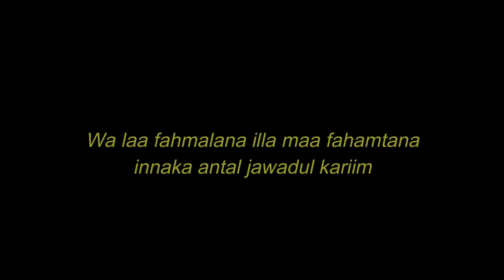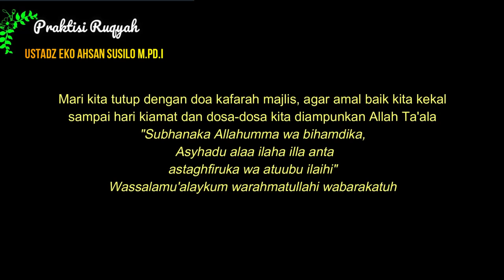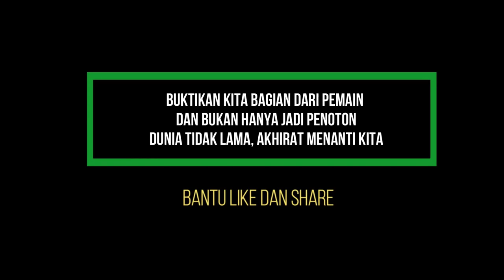Benarkah Minta di-RUQYAH Menghalangi Masuk Surga Tanpa Hisab??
Ini adalah Video dari Ustadz Eko Hasan Susilo, yang sudah mengizinkan admin untuk mempublikasikannya di Channel ini dengan tambahan Subtitle.. Alhamdulillah.. Semoga Ji had Fii sabilillah para jin catcher yang menakjubkan ini menjadi sejarah peradaban Revolusi Jihad yang tidak pernah terduga kawan maupun lawan.. Takbir.. wa lillahil hamd.